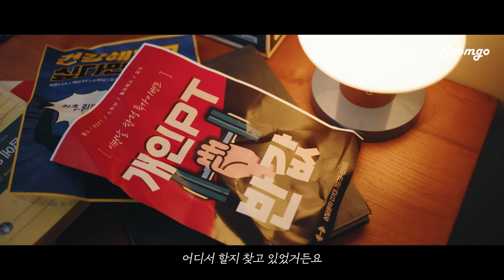[EP.숨고가 잇다] "좋네요... ", "네? 뭐가요?"ㅣ연하남의 플러팅? 👀 ㅣ너와 나 사이 순식간에 연결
그래서 연하남이 좋다고 한건 뭘까?

PT 전문가가 필요한 순간
순식간에 연결, 숨고